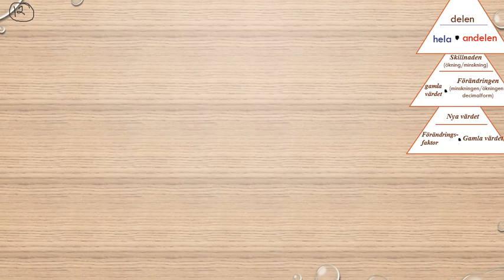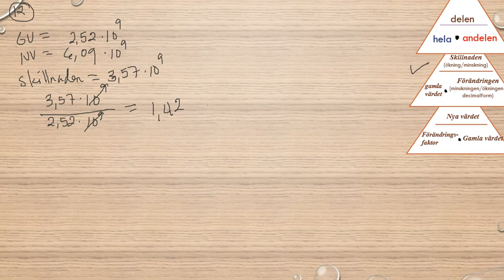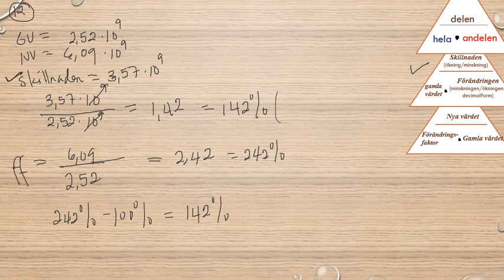Matematik 5000 Ma 1a röd Kapitel 2 Procent Diagnos 2 12